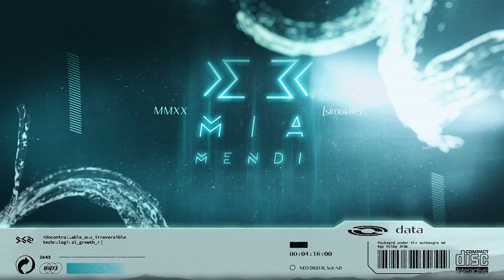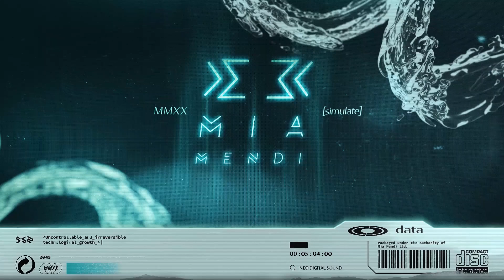Milkwish - Avalon (Quivver Remix)